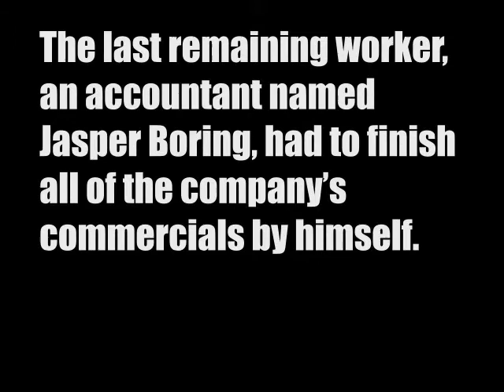Batterton & James hairbrush ad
Luke Y. Thompson of lytrules.com recently came into possession of some allegedly unseen commercials from 2001. This is the second one.